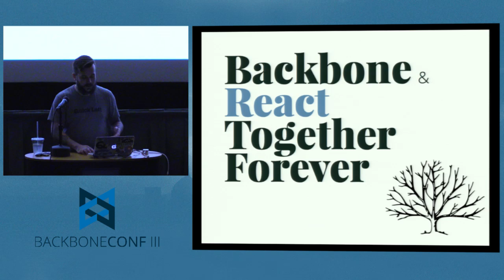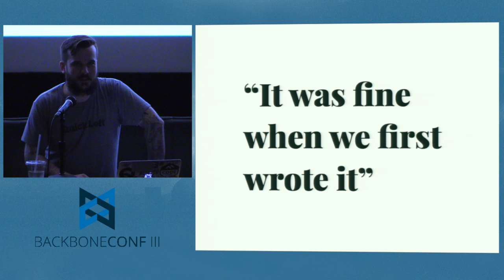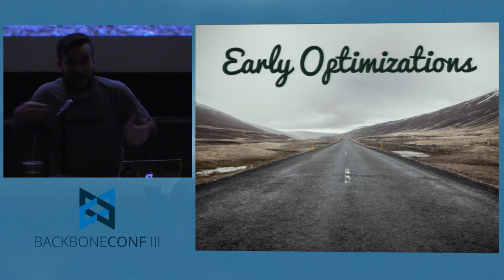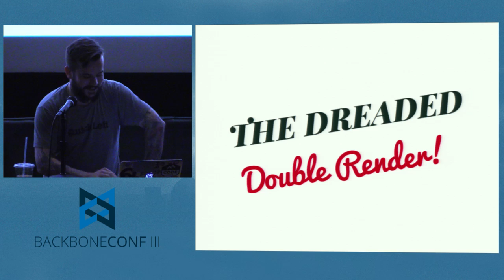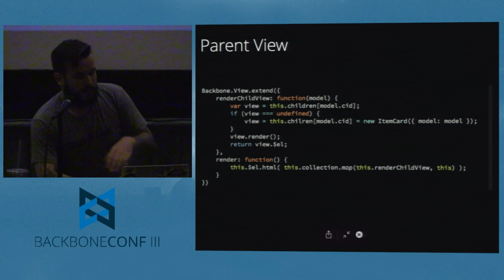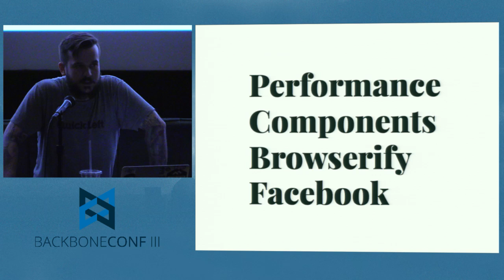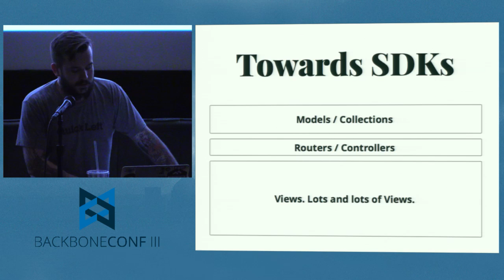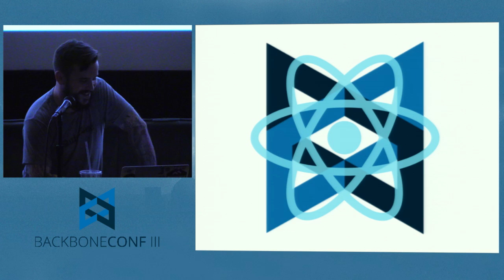Sam Breed - React and Backbone, Sittin’ in a Tree